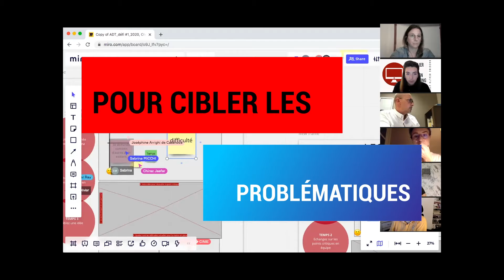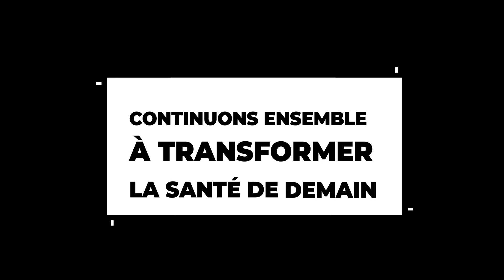VIDÉO - SÉQUENCES - HH_LYON#5